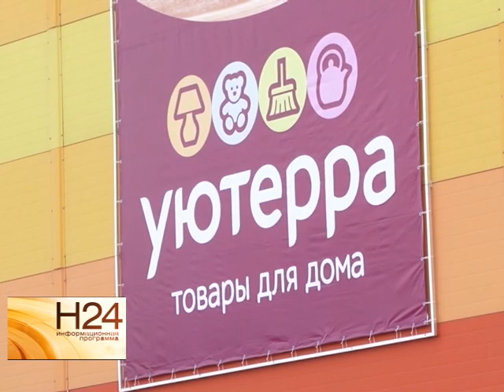Сеть магазинов "Уютерра" открыла еще одну точку в ТЦ "Оранжевый"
Крупнейшая сеть специализированных магазинов товаров для дома "Уютерра" 20 декабря открыла еще один магазин в Саратове. Новая торговая точка появилась в торгово-развлекательном комплексе "Оранжевый". Тему продолжит наш корреспондент. Сюжет вышел в эфир 22 декабря.